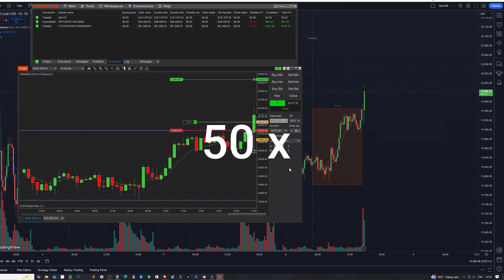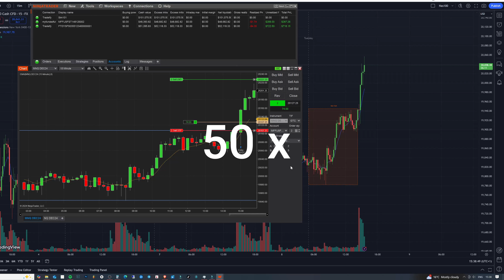Tradeify futures prop firm Day 9 sim to direct funding 50k account $991.30 Profit in 1 Hour 15 Min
Tradeify futurespropfirm sim to direct funding 50k account Day 9 $991.30 in 1 Hour 15 Min